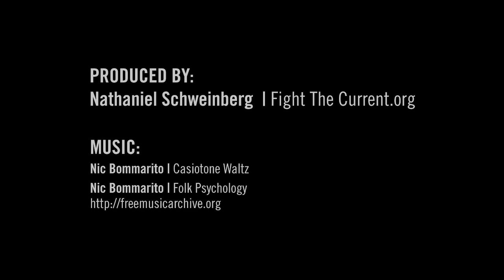Official Mountain T.O.P. Adults In Ministry Video HD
What is the Adults in Ministry program?  Check out this short video for adult mission trip opportunities in Appalachia.